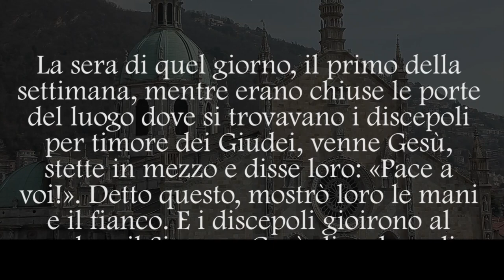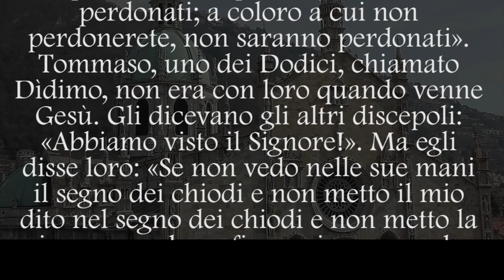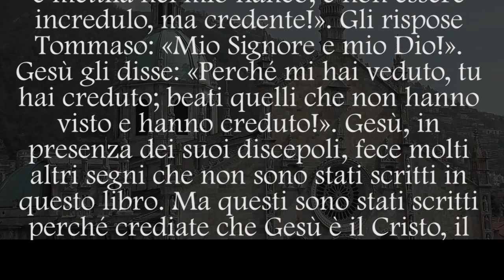Vangelo del 16 aprile 2023, Il Vangelo della Domenica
Prima Lettura
Tutti i credenti stavano insieme e avevano ogni cosa in comune.
At 2,42-47

[Quelli che erano stati battezzati] erano perseveranti nell'insegnamento degli apostoli e nella comunione, nello spezzare il pane e nelle preghiere.
Un senso di timore era in tutti, e prodigi e segni avvenivano per opera degli apostoli.
Tutti i credenti stavano insieme e avevano ogni cosa in comune; vendevano le loro proprietà e sostanze e le dividevano con tutti, secondo il bisogno di ciascuno.
Ogni giorno erano perseveranti insieme nel tempio e, spezzando il pane nelle case, prendevano cibo con letizia e semplicità di cuore, lodando Dio e godendo il favore di tutto il popolo.
Intanto il Signore ogni giorno aggiungeva alla comunità quelli che erano salvati.

Salmo Responsoriale
R. Rendete grazie al Signore perché è buono: il suo amore è per sempre.
Oppure:
R. Alleluia, alleluia, alleluia.
Dica Israele:
«Il suo amore è per sempre».
Dica la casa di Aronne:
Dicano quelli che temono il Signore:
«Il suo amore è per sempre».  R.

Mi avevano spinto con forza per farmi cadere,
ma il Signore è stato il mio aiuto.
Mia forza e mio canto è il Signore,
egli è stato la mia salvezza.
Grida di giubilo e di vittoria
nelle tende dei giusti:
la destra del Signore ha fatto prodezze.  R.

La pietra scartata dai costruttori
è divenuta la pietra d'angolo.
Questo è stato fatto dal Signore:
una meraviglia ai nostri occhi.
Questo è il giorno che ha fatto il Signore:
rallegriamoci in esso ed esultiamo!  R.

Seconda Lettura
Ci ha rigenerati per una speranza viva, mediante la risurrezione di Gesù Cristo dai morti.
Dalla prima lettera di san Pietro apostolo
1Pt 1,3-9

Sia benedetto Dio e Padre del Signore nostro Gesù Cristo, che nella sua grande misericordia ci ha rigenerati, mediante la risurrezione di Gesù Cristo dai morti, per una speranza viva, per un'eredità che non si corrompe, non si macchia e non marcisce. Essa è conservata nei cieli per voi, che dalla potenza di Dio siete custoditi mediante la fede, in vista della salvezza che sta per essere rivelata nell'ultimo tempo.
Perciò siete ricolmi di gioia, anche se ora dovete essere, per un po' di tempo, afflitti da varie prove, affinché la vostra fede, messa alla prova, molto più preziosa dell'oro - destinato a perire e tuttavia purificato con fuoco - torni a vostra lode, gloria e onore quando Gesù Cristo si manifesterà. Voi lo amate, pur senza averlo visto e ora, senza vederlo, credete in lui. Perciò esultate di gioia indicibile e gloriosa, mentre raggiungete la mèta della vostra fede: la salvezza delle anime.

SEQUENZA
Facoltativa [vd. giorno di Pasqua]
Acclamazione al Vangelo
Alleluia, alleluia.

Perché mi hai veduto, Tommaso, tu hai creduto;
beati quelli che non hanno visto e hanno creduto! (Gv 20,29)

Alleluia.

Vangelo
Otto giorni dopo venne Gesù.
Dal Vangelo secondo Giovanni
Gv 20,19-31